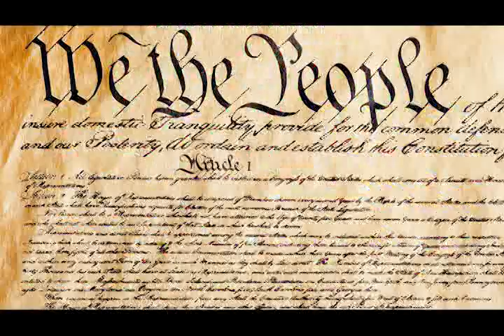Living in the 21st Century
UKRAINE''S WAR